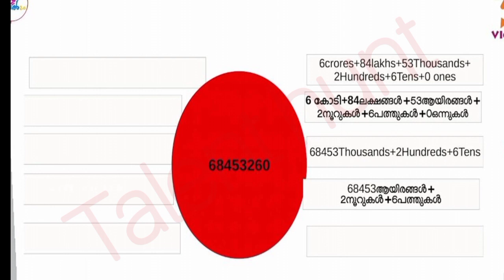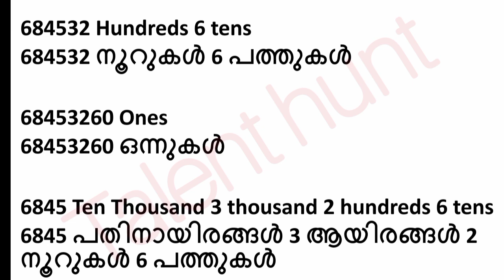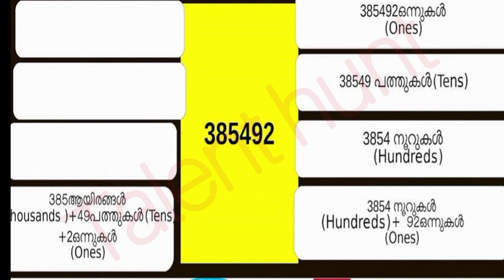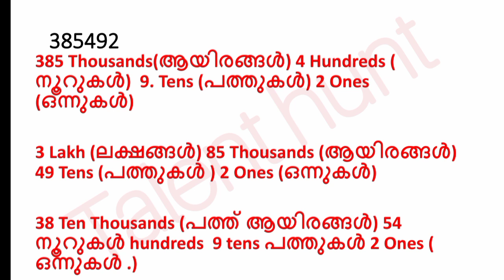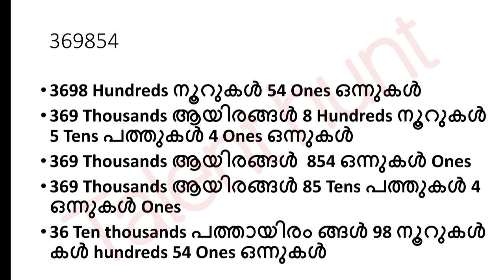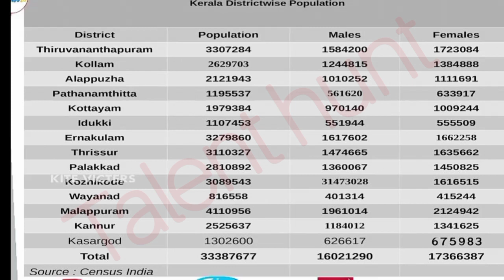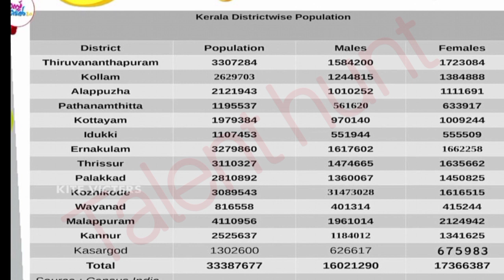Class 5 Victers Maths July 19 Worksheet|talent hunt